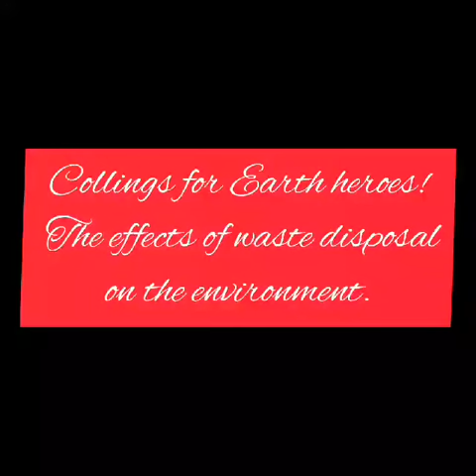Calling for Earth Heroes! The effects of Waste disposal on the environment.